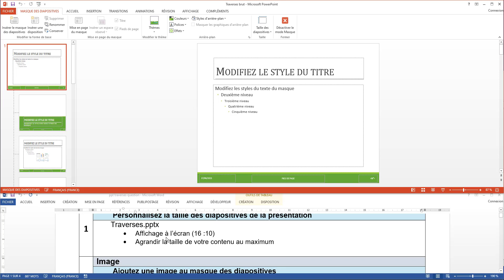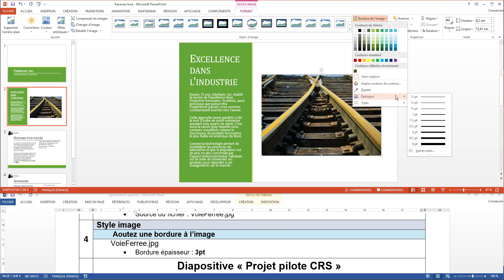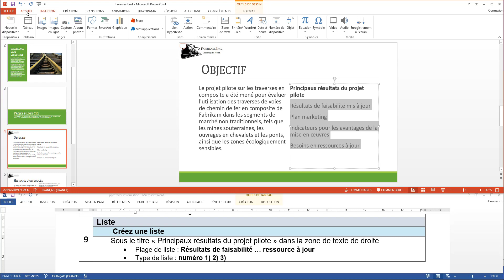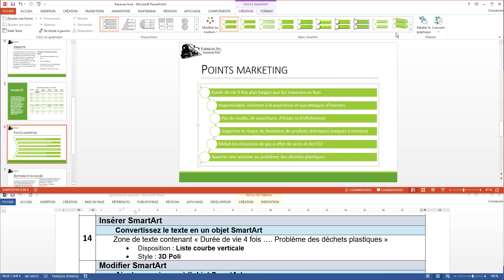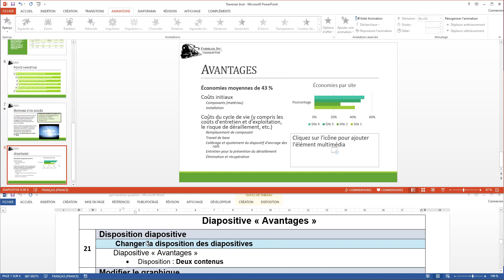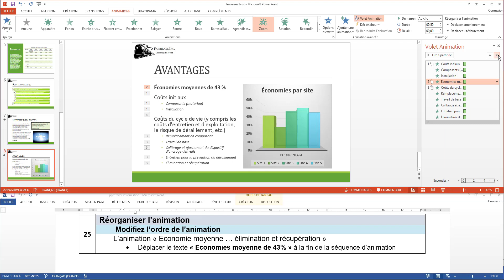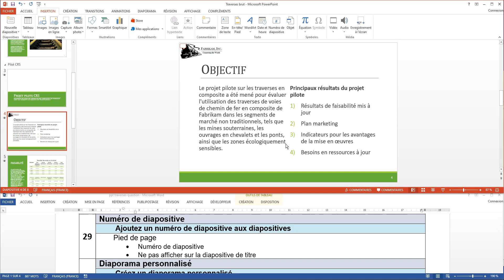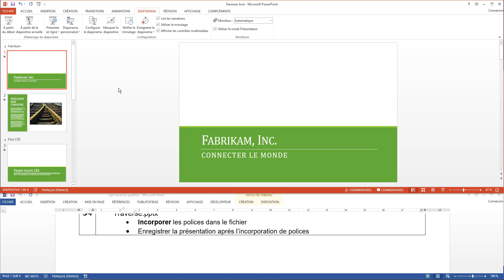Maquette 2: Travesres